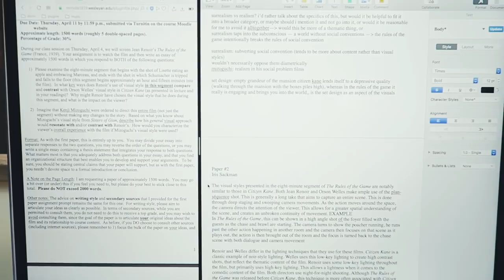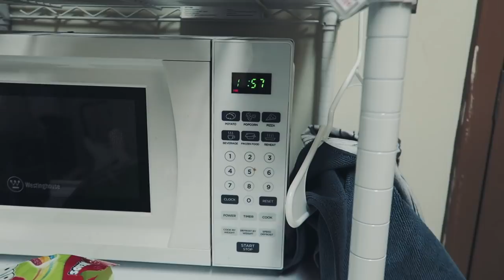Day in the Life of a College Freshman 2019! (wesleyan university)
This was a typical DAY IN MY LIFE vlog at college: writing an essay, talking to professors, and studying in the library! Also met a subscriber in this one lol hi anna that was very validating.

sometimes i wonder if people read this far into the description lol

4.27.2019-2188